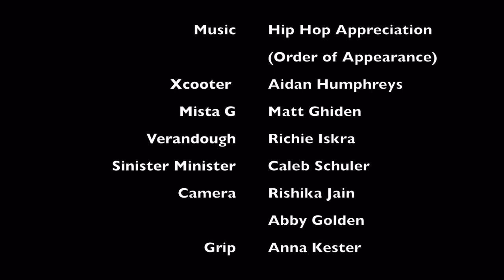Deus Ex Machina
MMXVII

Rap and Hip Hop Appreciation